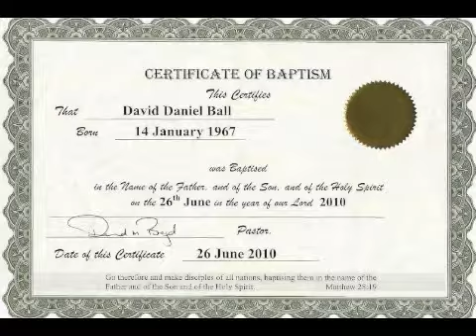Morning and Evening June 3rd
AUAWN0604111